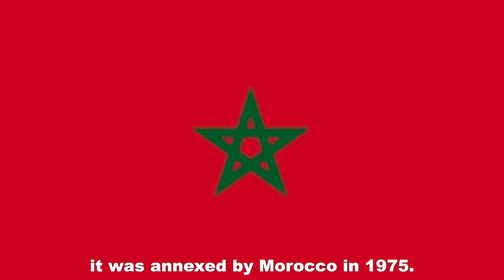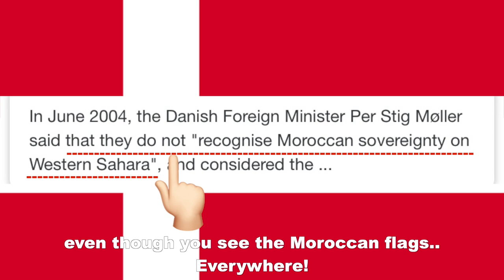What is WESTERN SAHARA? (Morocco?)